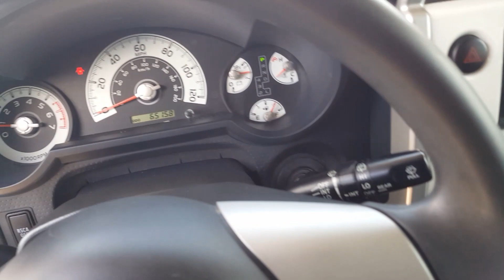Laura's 2010 Toyota FJ Cruiser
2010 Toyota FJ Cruiser